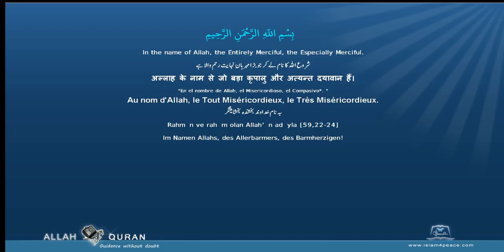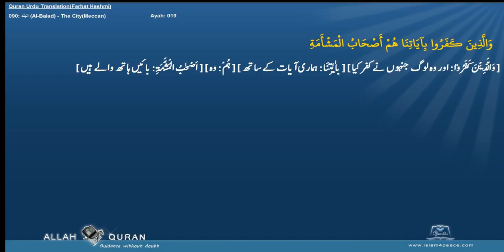Quran Urdu Word by WordLafzi 090 البلد Al Balad The CityMeccan by Dr Farhat Hashmi